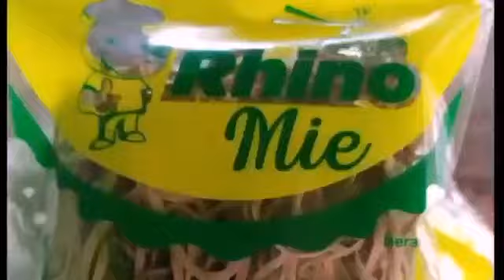Produk Turunan Umbi Talas Beneng 🇮🇩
Prospek Besar Budidaya Talas Beneng 🇮🇩

💞Analisa Usaha Budidaya Daya Talas Beneng 🇮🇩💞

*Target Hasil Tercapai 25%, Adakah Masih Untung?*
💞Talas Beneng🇮🇩 komoditas tanaman pangan💞
Seperti singkong,padi,jagung dll

💛Daun, Umbi Dan Anakkan Talas Beneng Laku Jual💛

Budidaya Talas Beneng
Masa 24 Bulan

*Potensi Lahan 1 H*

Bibit 20.000 batang
Jarak Tanam 50X100cm.

Asumsi
1️⃣Hasil Daun Mulai Bulan Ke 4:
Jika 1 batang menghasilkan daun 1.2kg = 24.000 X Rp 1.000.- = *Rp 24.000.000.- perbulan X 20 Bulan = 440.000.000.-* Dari Hasil Daunnya Saja

Daun bulan ke 3 belum dihitung.

2️⃣Hasil Umbi pada bulan ke 24:
 Hasil Umbi @40kg X 20.000 Batang X Rp 1.000.-= *Rp 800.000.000.-*

3️⃣Hasil Anakkan pada bulan ke 4:
 @3Anakkan X 20.000 indukkan X Rp 500.- = *Rp 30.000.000*

Potensi Hasil Lahan 1 Hektar
Dari Daun , Umbi, Anakkan *Rp 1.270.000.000.-*

Jika Hasilnya Hanya *25%* Saja Masih Menghasilkan *Rp 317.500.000.-*

Hasil Kotor Belum Di Potong Dana Bibit, pupuk Dan Perawatan;

RAB BUDIDAYA Talas Beneng Lahan 1H:

1️⃣Sewa Lahan 24 Bulan Rp 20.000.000.-
2️⃣Bibit Talas Beneng@Rp 3500.- X 20.000 = Rp 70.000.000.-
3️⃣ Olah Lahan Rp 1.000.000.-
5️⃣ Biaya Tanam Rp 500.- X 20.000 = 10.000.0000.-
6️⃣ Biaya Pupuk @6kg @Rp1000.- X
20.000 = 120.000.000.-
7️⃣ Biaya Penyiangan (Menghilangkan Gulma) Rp 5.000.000.-
8️⃣ Biaya Panen Daun @Rp 200.- X 20.000 X 20 panen = Rp 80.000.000.-

 9️⃣ Biaya Panen Umbi @Rp 50.- X 40 kg X 20.000 = Rp 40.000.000.-
1️⃣0️⃣ Biaya Penyiraman Rp 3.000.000.-
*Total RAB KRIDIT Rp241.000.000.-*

TOTAL POTENSI INCOME Budidaya Talas Beneng 🇮🇩
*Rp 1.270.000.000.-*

*TALAS BENENG MENEMBUS PASAR TIMUR TENGAH , EROPA DAN AUSTRALIA*

melayani Pesanan Bibit TALAS BENENG Keseluruh Nusantara 🇮🇩
menerima hasil Budidaya Talas Beneng 🇮🇩